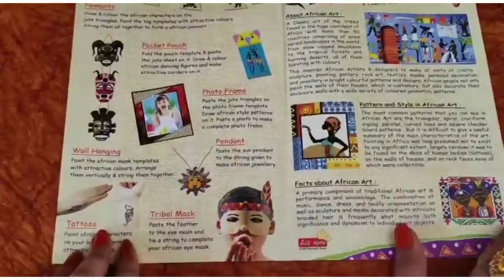Sher Kiddos | African Art Set Review | COOL Tribal Mask | DIY Paper Crafts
Link to buy this African Art Set:

YouTube Links for other crafts from this set.

How to make a PAPER MASK 😷 ll Easy Origami FACE MASK || DIY Paper Crafts
Paper mask - Easy Origami Face Mask
DIY : Party Eye masks making || Glitter Foam Sheet Eye Masks || Easy Eye Masks
African eye mask | sleeping mask diy Easy | diy paper sleeping mask
Paper Mask Origami Tutorial | DIY Paper Mask for Kids
DIY Tribal Mask | How to Make Tribal Face Mask | Tribal Mask from Cardboard | African Tribal Mask
HOW TO DRAW AFRICAN TRIBAL MASK || EASY DRAWING FOR BEGINNERS STEP BY STEP || DRAWING FOR KIDS
How to make African Tribal Face Mask with Cardboard | Reuse Cardboard & bracelets | Room Decor | DIY
3D Paper Face Mask
African home decor ideas
Paper Mask Artwork | Mask Making
Tribal mask/ DIY / Wall decor/ Mask Wall Hanging /
Tribal art African women Painting for beginners
Tribal painting
African art designs ideas
How To Draw African Art Easy
Afro POP ART Painting
AFRICAN GIRLS Pop Art
How to paint AFRICAN SUNSET
Pocket Pouch DIY